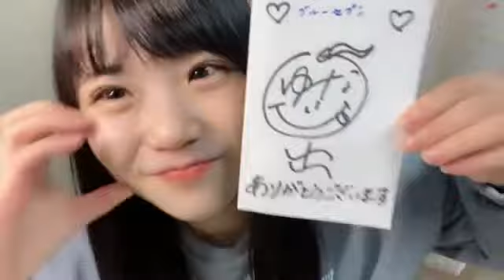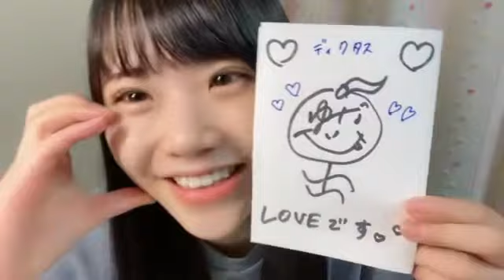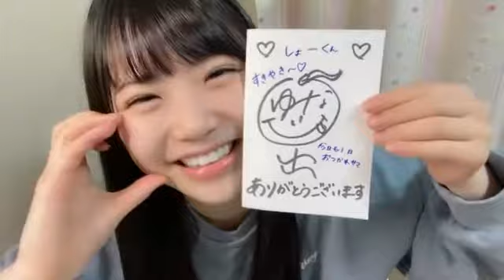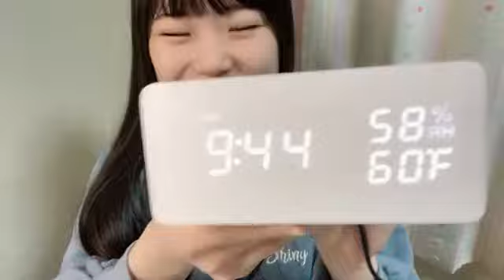2021年11月29日 21時06分40秒 出口 結菜（NMB48）